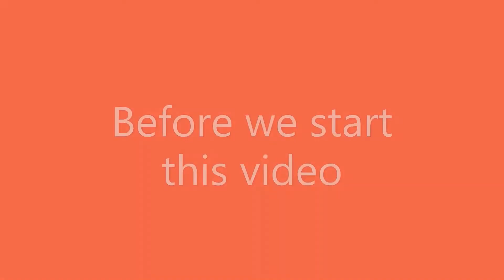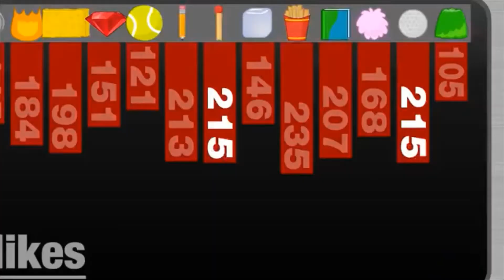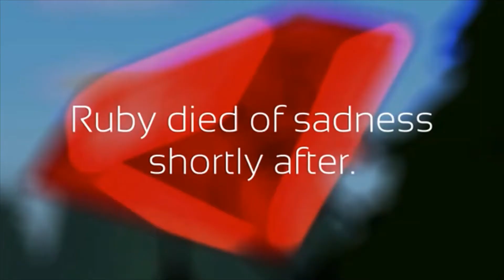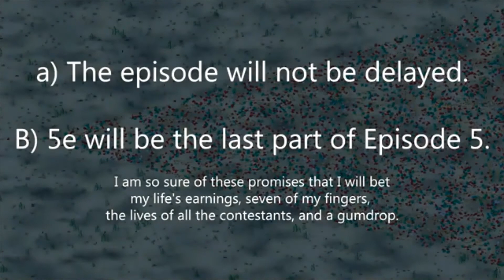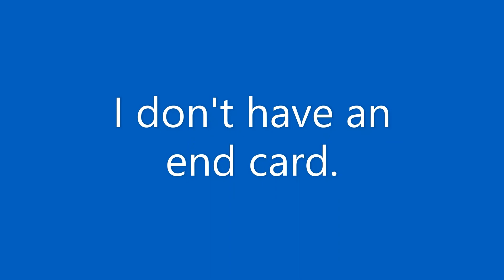BFDIA 5 But only when Ruby is on screen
The longest one yet...

This is a compilation of all off the parts of BFDIA 5 that Ruby has appeared in. you can watch the individual parts here...

Watch BFDI: bfdi.tv